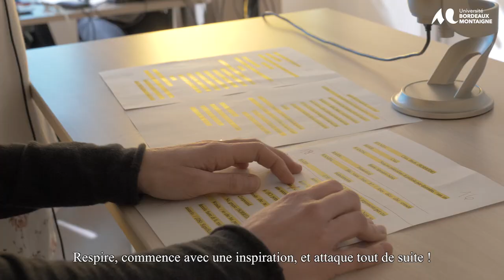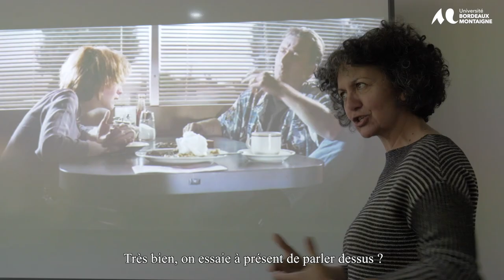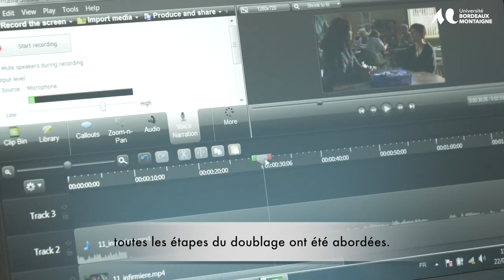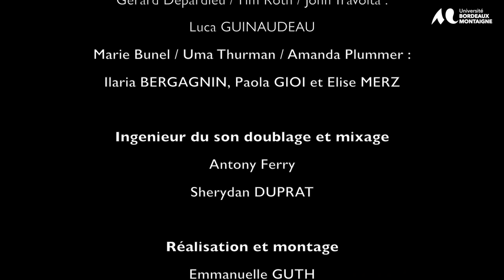Atelier doublage Italien 2019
Né de l’idée de proposer une pratique ludique de la langue, ce cycle d’atelier de doublage en italien était également une occasion précieuse de faire connaître un métier à la fois très répandu et controversé en Italie.

Cycle d’ateliers de doublage en italien
15 février - 5 avril 2019

Il D.O.P.piaggio
Fascino e contrasti di una vera e propria arte “fuori campo”

avec Silvia Tognoloni comédienne, directrice artistique de plateau de doublage
Porteur du projet : Selvaggia Oricchio